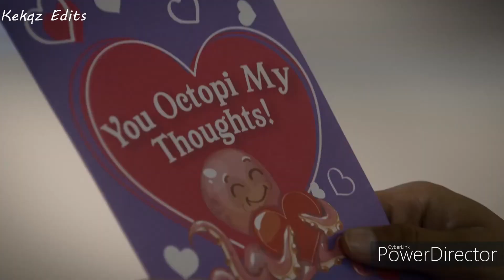Miguel & Sam || Toxic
Tv show - Cobra Kai

Song - Toxic by 2WEI (Official Britney Spears Epic Cover)